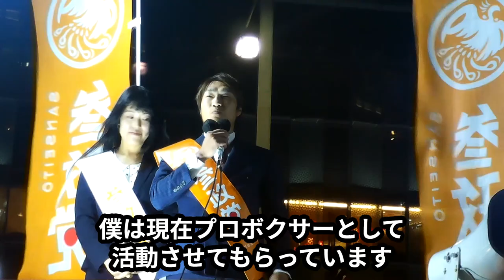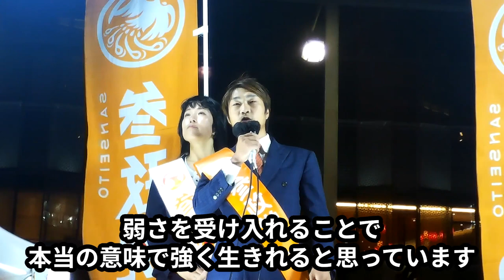【参政党】プロボクサーになって 人生を変えることができた＃村井タカヒロ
村井タカヒロ
平成3年 10月　5日（1991年・31歳）

略歴
　・大阪府守口市出身
　   複雑な家庭環境の中で生まれ、
　   シングルマザーの母親に育てられる
　・夢も目標もなかった少年が中途半端な自分を変えるべく
　   15歳でボクシングをはじめる
　・17歳でプロボクサーに
(同時に単位制高校に入学、20歳で卒業、卒業後はアルバイトで生計を立てる)18歳で西日本新人王獲得後、日本ランキング入り
・2017年 練習中に理性を失う
　 精神科病棟で手足を縛られ隔離拘束される、
    約１ヶ月の入院を経験
・2018年 退院後、プロボクサーの復帰戦に挑むも負ける
   プロボクサーの引退を決心する、何かを変えるべく就職活動開始
   株式会社オープンハウスに採用され大阪から名古屋へ、
   営業成績全国1番を獲得
 ・2020年 ジブラルタ生命保険会社に転職
    合計2年半のサラリーマン生活を務め、
    プロボクサーに復帰することを決意
　 ジブラルタ生命保険会社を退社、個人事業主へ
・2021年 3年半ぶりのリングへ、復帰1戦目
・2022年 復帰4戦目、日本ランキングへ返り咲く